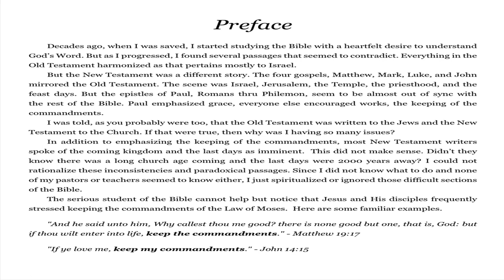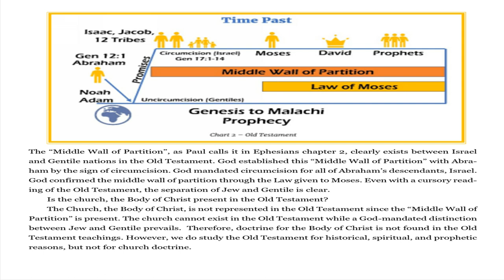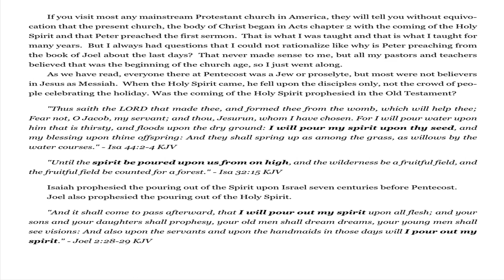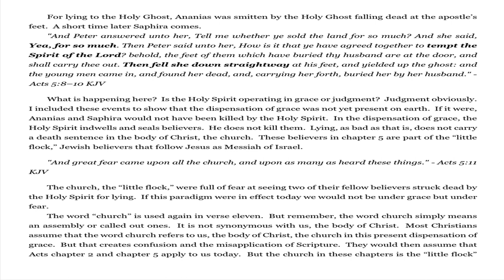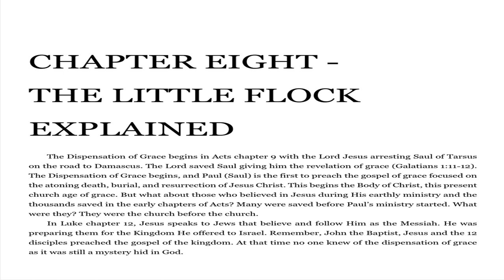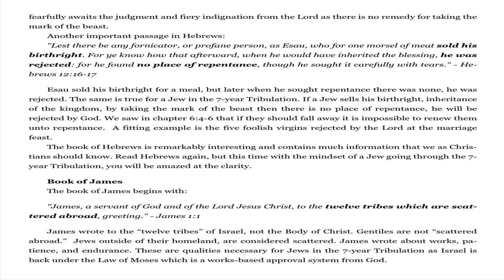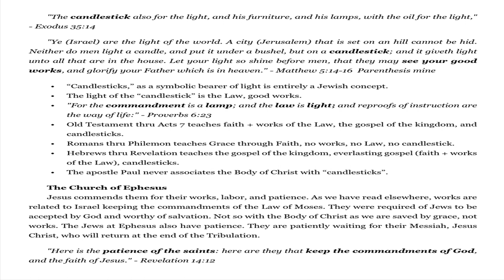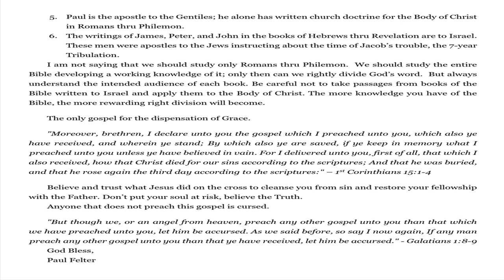Sept 18, 2023-The Key To Understanding The Bible-Rightly Dividing The Word Of Truth